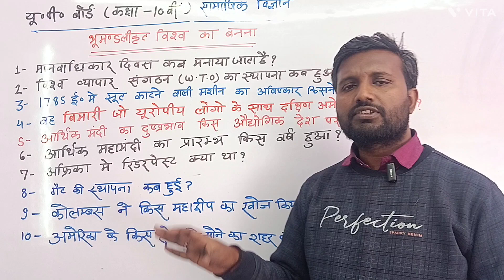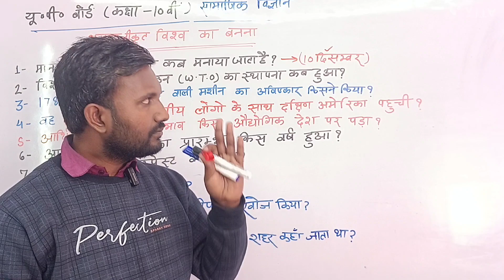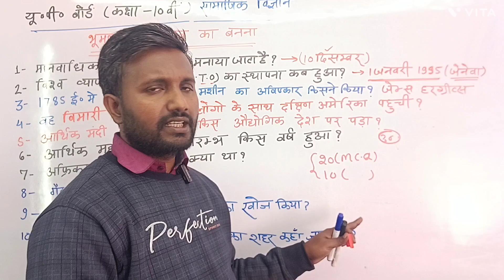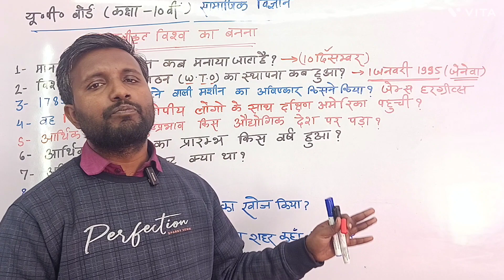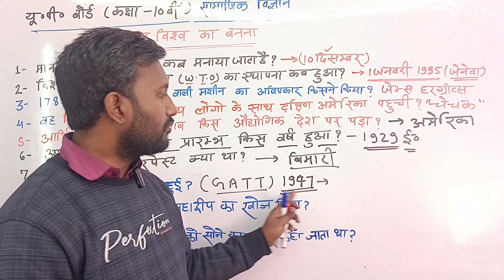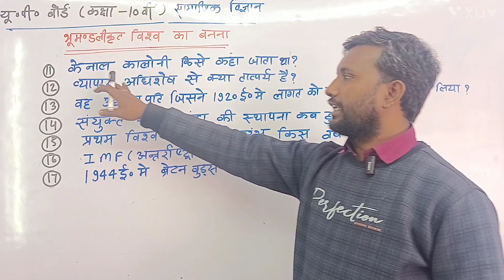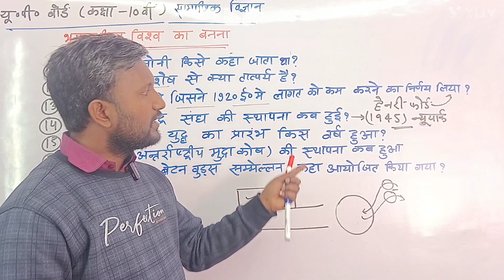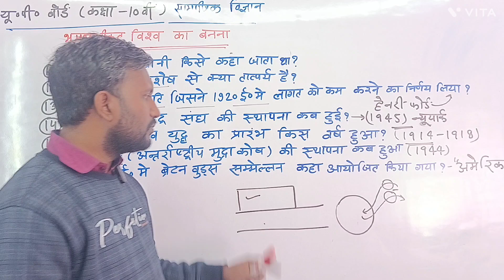भूमंडलीकृत विश्व का बनना / class 10 सामाजिक विज्ञान / up board class 10th samajik vigyan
भारत में राष्ट्रवाद ( कक्षा 10 वीं सामाजिक विज्ञान) 7 मार्च की तैयारी up board class 10th sst
कक्षा 10 वीं सामाजिक विज्ञान महत्वपूर्ण बहुविकल्पीय प्रश्न 2024 बोर्ड परीक्षा class 10th sst
आज के इस वीडियो में मै आपको पढाने जा रहा हुँ! कक्षा 10 वीं सामाजिक विज्ञान के इतिहास का पहला चैप्टर यूरोप में राष्ट्रवाद का उदय के महत्वपूर्ण बहुविकल्पीय प्रश्न यदि आपको वीडियो पसंद आये वीडियो को लाइक करे चैनल को subscribe  करें.
    धन्यबाद
class 10 samajik vigyan
up board class 10 sst
highschool sst ncert
up board class 10 सामाजिक विज्ञान
up board high school sst importaint question
highschool sst in Hindi up board
up board class 10 sst mcq
sst high school परीक्षा 2024
up board exam 2024 sst
high school up board exam 2024
class 10 up board sst
class 10
up board class 10
class 10 ka samjik vigyan
class 10 samajik bigyan
वीडियो में पढाये गए टॉपिक
प्रश्न 1. महात्मा गाँधी अफ्रीका से कब वापस आये?
(a) सन् 1914 में
(b) सन् 1915 में
(d) सन् 1919 में
प्रश्न 2. सविनय अवज्ञा आन्दोलन कब चलाया गया?
(a) सन् 1920 में
(b) सन् 1927 में
(d) सन् 1935 में
प्रश्न 3. भारतीय राष्ट्रीय कांग्रेस की स्थापना हुई-
(a) सन् 1882 में  (2020, 22, 23 EZ, FA)
(b) सन् 1884 में
(d) सन् 1886 में

*प्रश्न 4. महात्मा गाँधी ने असहयोग आन्दोलन कब प्रारंभ किया?
(a) सन् 1919 में
(b) सन् 1920 में
(d) सन् 1924 में
प्रश्न 5. असहयोग आन्दोलन का मुख्य कारण क्या था
(2020)
(a) रॉलेट एक्ट
(b) प्रथम विश्वयुद्ध
(d) चौरी-चौरा की घटना
प्रश्न 6. 'करो या मरो' का नारा किसने दिया था?
(2020)
(a) सुभाषचन्द्र बोस
(b) चन्द्रशेखर आजाद
(d) महात्मा गाँधी
प्रश्न 7. सविनय अवज्ञा आन्दोलन में महात्मा गाँधी ने नमक को अत्यधिक महत्त्व क्यों दिया?
(a) नमक का प्रयोग अमीर-गरीब सभी करते थे
(b) यह भोजन का अभिन्न हिस्सा था
(d) उपर्युक्त सभी
8. भारत वापस आने पर गाँधी जी ने पहला सत्याग्रह कहाँ किया?
(a) चम्पारन
(b) बारदोली
(d) खेड़ा

(a) 2 अक्टूबर, 1869 में
• प्रश्न 11. गाँधी जी का जन्म स्थल है-
(a) पोरबन्दर (गुजरात)
(b) दाण्डी (गुजरात)
(d) सूरत (गुजरात)
• प्रश्न 12. प्रति वर्ष विश्व अहिंसा दिवस मनाया जाता है-
(a) 2 अक्टूबर
(b) 10 अक्टूबर
(d) 12 नवम्बर
• प्रश्न 13. हिन्द स्वराज के लेखक हैं- (2022, 23 FC)
अथवा
'सत्य के साथ मेरे प्रयोग' के लेखक हैं-
(a) महात्मा गाँधी
(b) सुभाषचन्द्र बोस
(d) पं० नेहरू
प्रश्न 14. महात्मा गाँधी जी की माता का नाम था-
(a) कस्तूरबा
(b) पुतलीबाई
(d) सुमित्रा
 प्रश्न 15. भारत में 'राष्ट्रपिता' कहकर किसको सम्बोधित किया जाता है?
(a) महात्मा गाँधी को
(b) जवाहरलाल नेहरू को
(d) गोपालकृष्ण गोखले को
प्रश्न 16. गाँधी जी को महात्मा के नाम से सम्बोधित किया-
(a) सुभाषचन्द्र बोस ने
(b) रवीन्द्रनाथ टैगोर ने
 (d) बालगंगाधर तिलक ने
प्रश्न 17. वन्देमातरम गीत के लेखक कौन हैं?
(a) रवीन्द्रनाथ टैगोर
(b) बंकिमचन्द्र चटर्जी
(d) शरतचन्द्र चटर्जी
प्रश्न 18. गाँधी-इरविन समझौता हुआ-
(a) 5 मार्च, 1931 में
(b) 5 जून, 1932 में
(d) 5 मार्च, 1934 में
प्रश्न 19. पूर्ण स्वराज की माँग की गयी-
(a) 1929 लाहौर अधिवेशन में
(b) 1890 कलकत्ता अधिवेशन में
(d) 1916 लखनऊ अधिवेशन में
प्रश्न 20. जलियाँवाला बाग हत्याकांड कब हुआ?
अथवा
जलियाँवाला बाग की घटना कब हुई?
(2023 FB)
(a) 13 अप्रैल, 1919 को
(b) 15 अप्रैल, 1919 को
(d) 19 सितम्बर, 1921 को
प्रश्न 21. जलियाँवाला बाग स्थल स्थित है-
(a) प्रयागराज में
(b) अमृतसर में
(d) चम्पारन में
प्रश्न 22. जलियाँवाला बाग हत्याकाण्ड के लिए दोषी
गर्वनर जनरल था- अथवा
जलियाँवाला बाग काण्ड में गोलियाँ किसने चलवायी?
(2023 FD)
(a) लार्ड चेम्सफोर्ड
(b) लार्ड डफरिन
(d) जनरल डायर
प्रश्न 23. जनरल डायर को किसने गोली मारी?
(b) भगतसिंह ने
upboardexamकक्षा 10 सामाजिक विज्ञानup board class 10 sst mahatwapurn prashnsst viral paperstudy with rakesh sirclass 10 sst up boardsarvan lecturershravan lecturerUp board class 10 sst important question 2024nationalism in india class 10class 10 social scienceup board class 10th model paperup board class 10th math paper